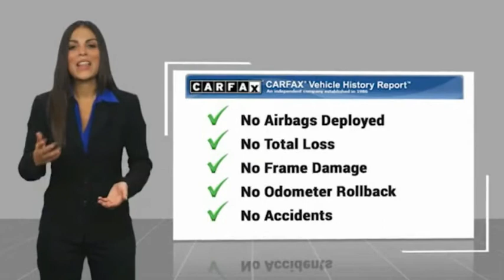2017 Toyota RAV4 Hendersonville NC P10610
2017 Toyota RAV4 XLE

1409 Spartanburg Hwy.

Want to save some money? Get the NEW look, for the used price on this one owner vehicle.